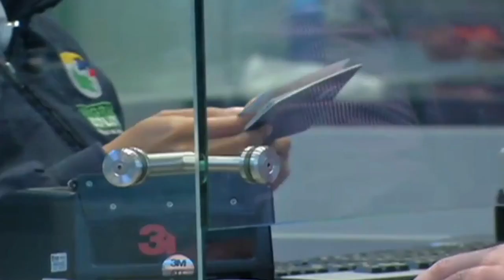EconomíadeFondo En abril, ocupación hotelera en Colombia creció 53,23%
​La ocupación hotelera en Colombia aumentó 1,6 puntos a 53,23 por ciento en abril del 2016 frente a igual lapso del 2015.